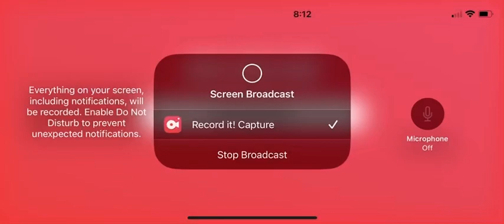Halloween event The presentation Experience ￼￼